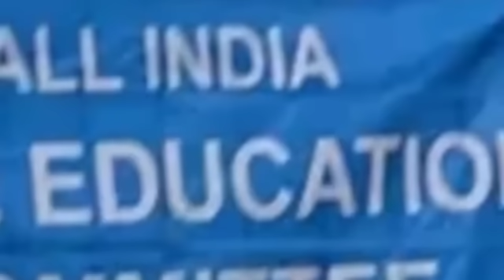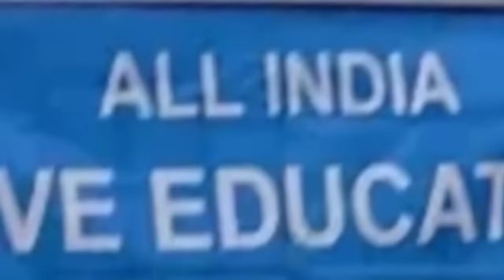নতুন ঘোষণা সুপ্রিম কোর্টের | স্কুল বন্ধ নিয়ে | আবার আন্দোলন | বন্ধ লোকসভা | বিরাট ঘোষণা | BarakNews